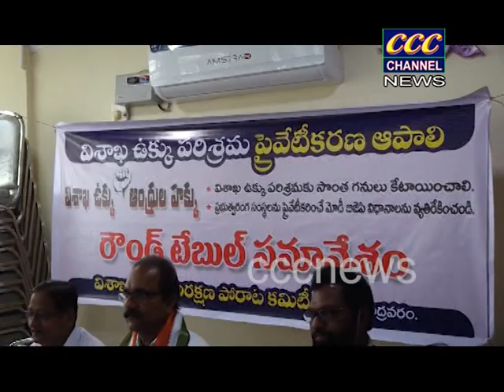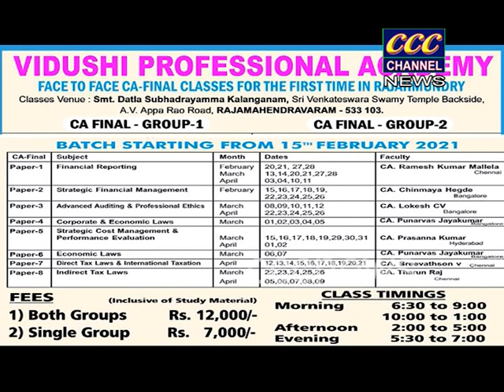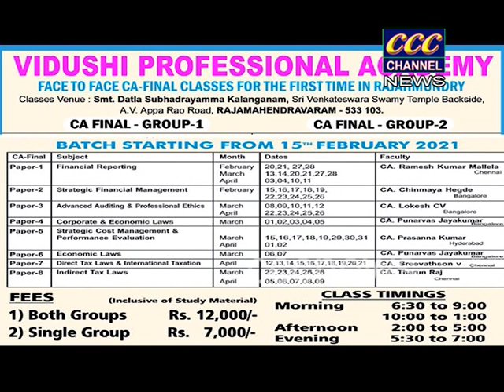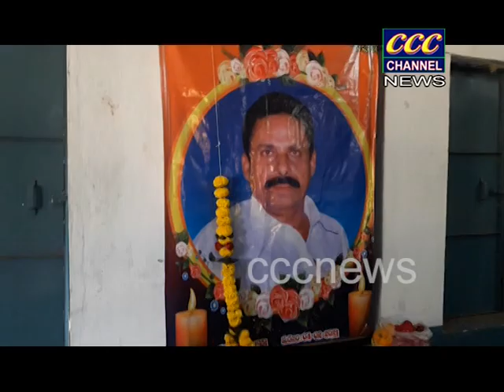11 02 2021 CCC RJY NEWS